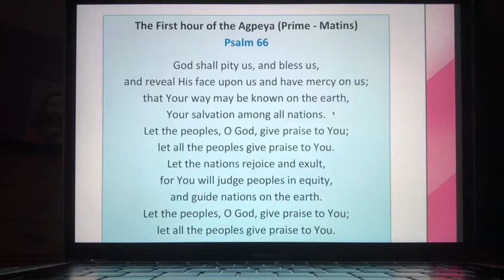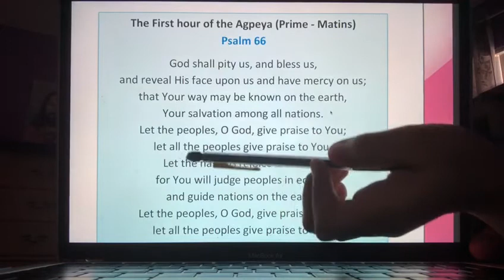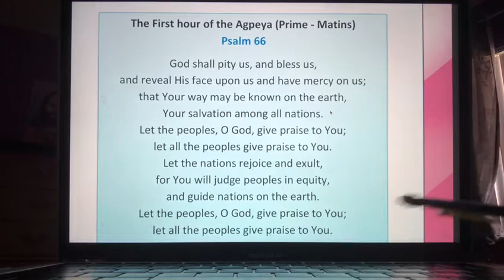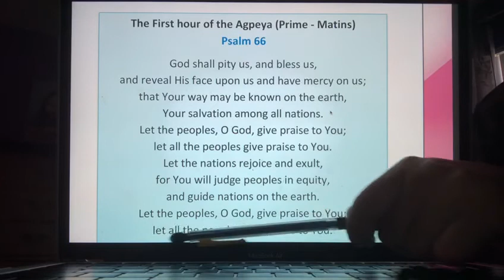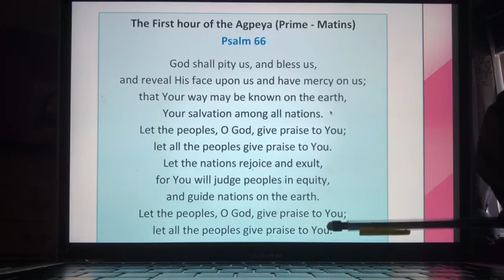The first hour of the agpeya (psalm 66) PART 5